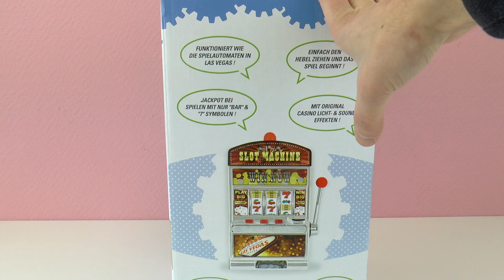EINARMIGER BANDIT Casino Slot Machine für Zuhause! Witziges Spielzeug für Challenges! Spiel mit mir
Verliert Kaan sein ganzes Geld am Spielautomaten oder wird er reicht?

8789